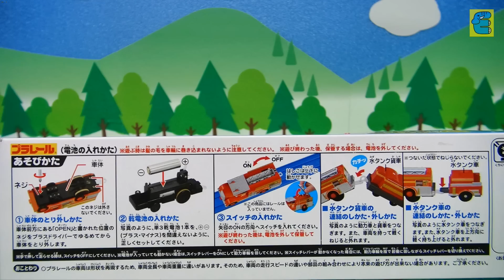プラレールトーマス 消防車フリン Plarail Thomas Flynn the Fire Engine [English Subs]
プラレールトーマス 消防車フリン Plarail Thomas Flynn the Fire Engine. 新トーマス・新エドワード・新ヘンリー・ベル・シューティングスターゴードン・トビー・スペンサーほかが登場します。鉄道おもちゃの開封・走行・レースです。Toy Train was unboxing, run, and race. New Thomas, New Edward, New Henry, Belle, Shooting Star Gordon, Toby, Spencer, and other appeared.

[Free Illustration] Vector Club, Illust AC, 無料イラスト素材ドットコム